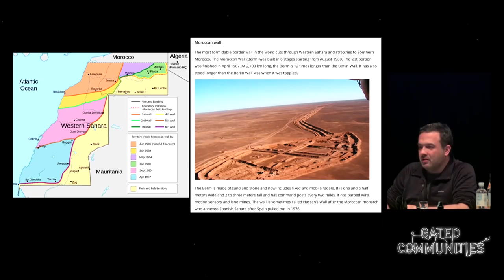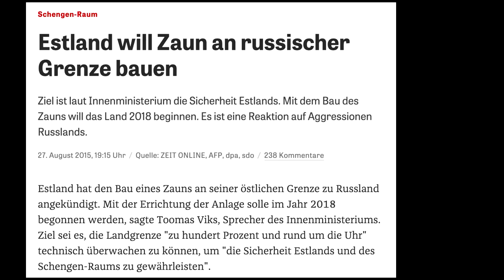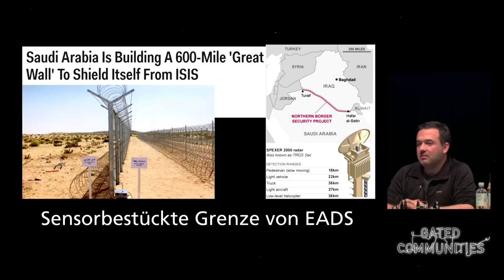Nicht Flüchtlinge, sondern Fluchtursachen bekämpfen (antikriegTV)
Auschnitte aus Fnord NEWS Show 2015 [32c3]
32. Chaos Communication Congress des Chaos Computer Club
Creative Commons-Lizenz mit Quellenangabe (Wiederverwendung erlaubt)
Antikrieg TV